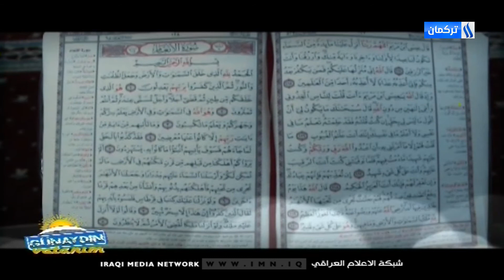Günaydın Vatanım Programı